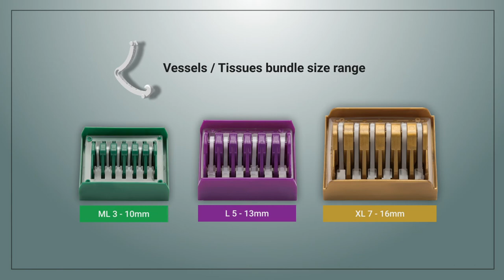Polymer Ligating Clip & Applier META CLIP-P (short promotional video)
Polymer Ligating Clip META CLIP-P is a non-absorbable polymer clip for vessel or tissue ligation during open or laparoscopic surgery.
There are 3 sizes : ML, L, XL. M size is planned to be launched by 2022.

Features:
-Non-slip type (circular projection inside the clip)
-Clear locking sound
-High tensile strength
-Bio compatible polymer